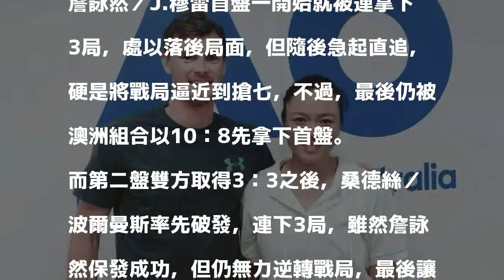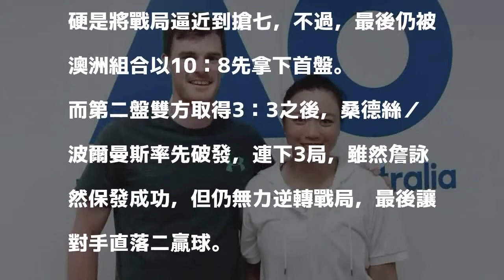澳網》頭號種子爆冷出局 詹詠然混雙止步16強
混雙頭號種子J.穆雷／詹詠然止步16強。（資料照，詹詠然提供）

發表評論評論如下。